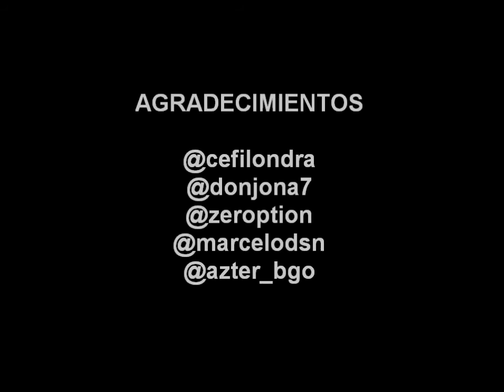Video Proyecto de Titulo D.A.E. DUOC 2011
Tema : Extracción de Residuos Sólidos
Empresa : Tonini & Westervelt
Creado por : Loading DesignDraw
Colaboraciones : Option Design, J. Morales, K. Vasquez, Azter BGO, JM Alarcón.